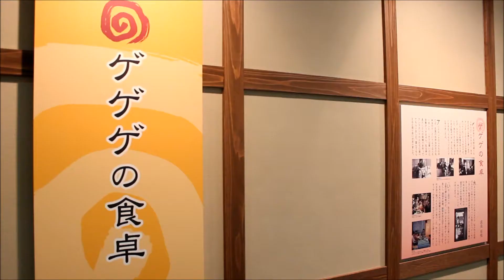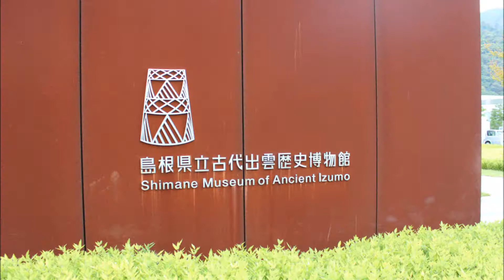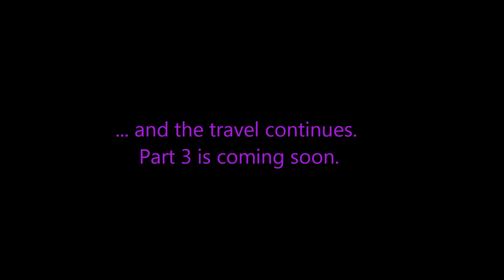Travel Japan October 2012 Part 2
We are visiting first Sakaiminato, the hometown of the manga character ge ge ge no Kitaro and then the famous Jinja Izumo Taisha. The beautiful music is creative commons downloaded from freemusicarchive.org: Green Leaves (2x) and  Mountain Sun from Jason Shaw, Let it go from Wooden Ambulance.